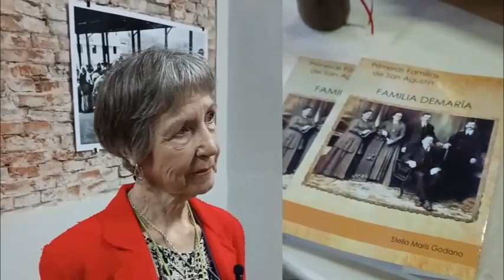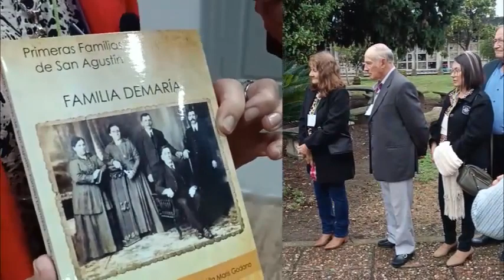Stella Maris Godano - Presentación del libro Familia Demaría